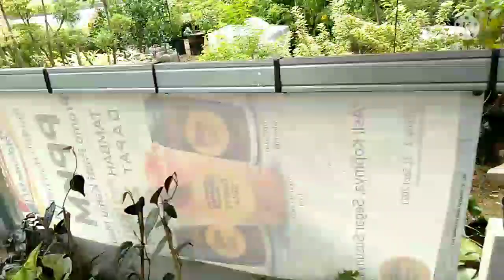REVIEW TANAMAN HIAS JL. RAYA BEKASI KM 25 UJUNG MENTENG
Assalamualaikum
Review tanaman hias di Jl. Raya Bekasi KM 25 ujung Menteng, setelah lama tutup karena ada proyek pelebaran jalan sekarang sudah dibuka kembali.
Banyak dijual macam macam tanaman hias, bibit tanaman buah dan tanaman herbal

Audio : Italian Afternoon - Twin Musicom
YouTube Audio Music Library No Copyright